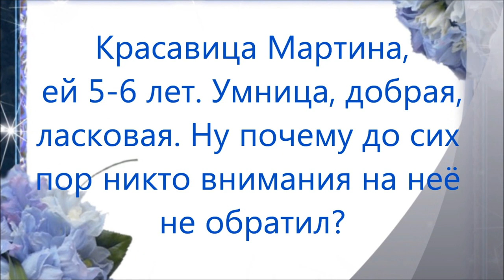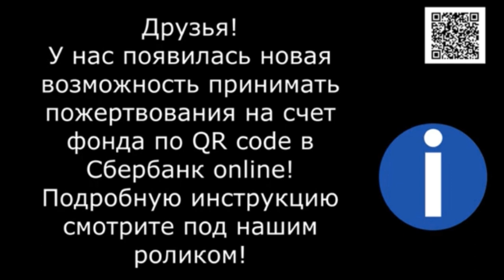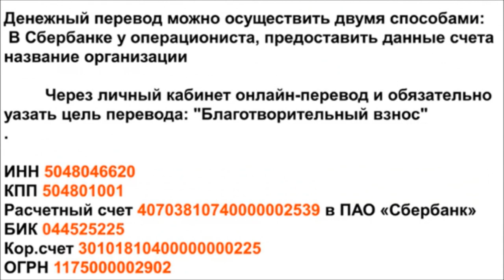Большая медведица Мартина. Great bear Martina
Какая замечательная собака живёт в приюте, большая медведица